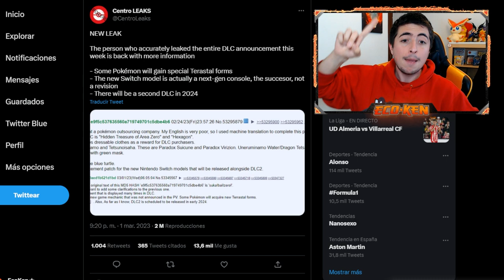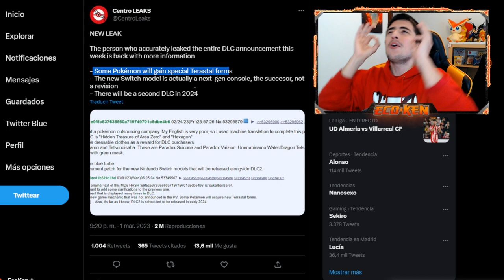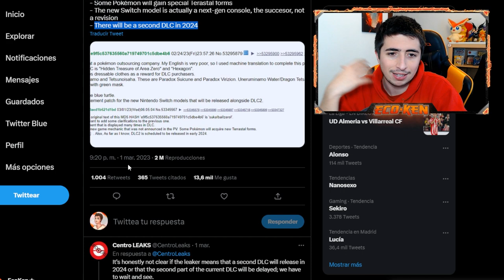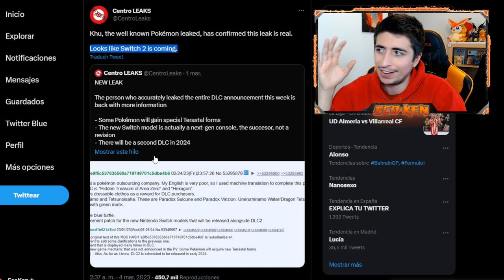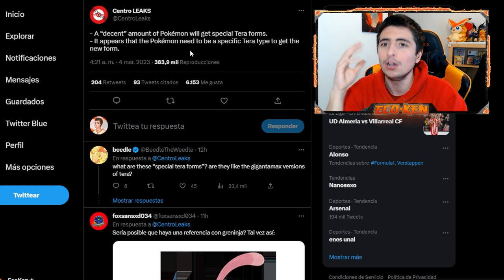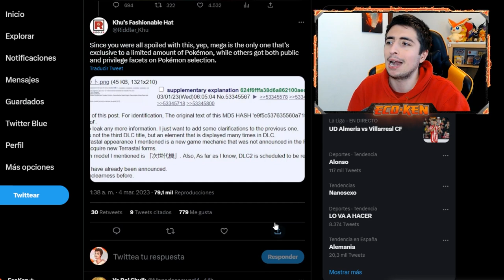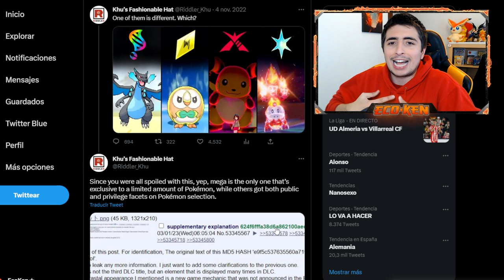😱 **REAL** NUEVAS FORMAS TERASTAL + ¡LEAK FALSO SWITCH 2! || Pokémon Escarlata y Púrpura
¡¡ÚLTIMAS NOTICIAS y FILTRACIONES de POKÉMON ESCARLATA y PÚRPURA!!

🔽 ¡MIS REDES! 🔽

🔽 MARCADORES 🔽
0:00 Introducción
0:14 Programador ACIERTA TODO el PRESENTS y MÁS
2:05 NUEVAS Formas Terastal CONFIRMADAS para el DLC
5:06 KHU dice que la SWITCH 2 **ES FALSA**
7:08 SUSCRÍBETE PERRO